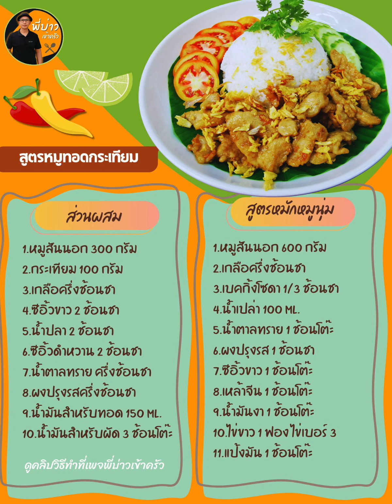หมูทอดกระเทียม หอมๆ หมูนุ่มน่ากิน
ส่วนผสมที่ใช้ เมนูหมูทอดกระเทียม
1.หมูสันนอก 300 กรัม
2.กระเทียม 100 กรัม
3.เกลือครึ่งช้อนชา
4.ซีอิ้วขาว 2 ช้อนชา
5.น้ำปลา 2 ช้อนชา
6.ซีอิ้วดำหวาน 2 ช้อนชา
7.น้ำตาลทราย ครึ่งช้อนชา
8.ผงปรุงรสครึ่งช้อนชา
9.น้ำมันสำหรับทอด 150 ml.
10.น้ำมันสำหรับผัด 3 ช้อนโต๊ะ
สูตรหมักหมูนุ่ม
1.หมูสันนอก 600 กรัม
2.เกลือครึ่งช้อนชา
3.เบคกิ้งโซดา 1/3 ช้อนชา
4.น้ำเปล่า 100 ml.
5.น้ำตาลทราย 1 ช้อนโต๊ะ
6.ผงปรุงรส 1 ช้อนชา
7.ซีอิ้วขาว 1 ช้อนโต๊ะ
8.เหล้าจีน 1 ช้อนโต๊ะ
9.น้ำมันงา 1 ช้อนโต๊ะ
10.ไข่ขาว 1 ฟอง ไข่เบอร์ 3
11.แป้งมัน 1 ช้อนโต๊ะ